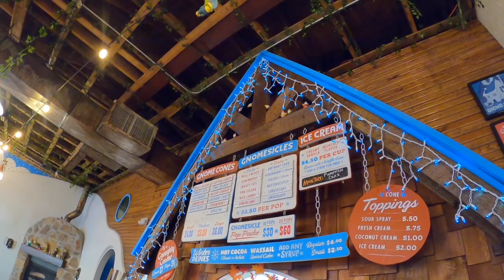Day 17 Road Trip 2021 Homeward Bound!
Today we took a drive through Palo Duro Canyon and a final stop at Gnome Cones to satisfy someones Gnome addiction. A long 17 day adventure comes to an end, but there is so much footage, more to come...